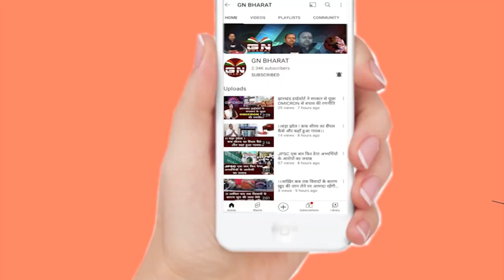Kamdara की बेटी Asha Kiran Barla ने 800 मीटर दौड़ में स्वर्ण पदक जीत राष्ट्रीय मीट रिकार्ड बनाया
Kamdara की बेटी AshaKiranBarla ने 800 मीटर दौड़ में स्वर्ण पदक जीत राष्ट्रीय मीट रिकार्ड बनाया